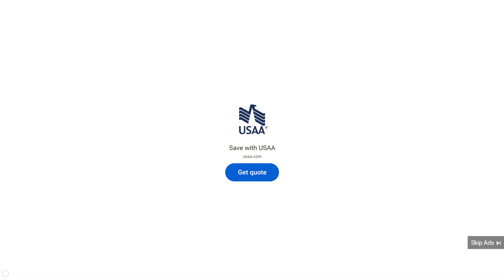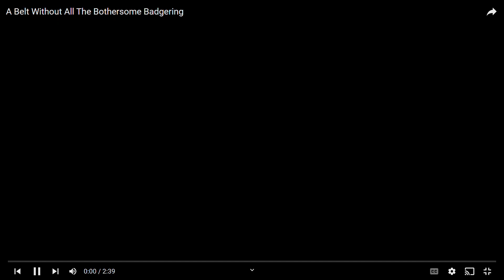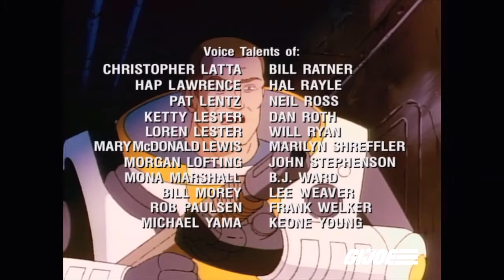G.I. Joe | S01 | E20